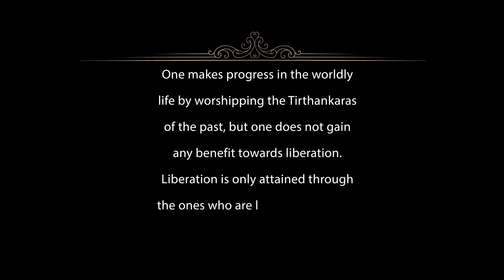Lord Simandhar Swami - The Present Tirthankara | Arihant Bhagwan Shree Simandhar Swami | Pujyashree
How does worshipping past Tirthankar help us? Who is the current living Tirthankar and how does worshipping Him help us?